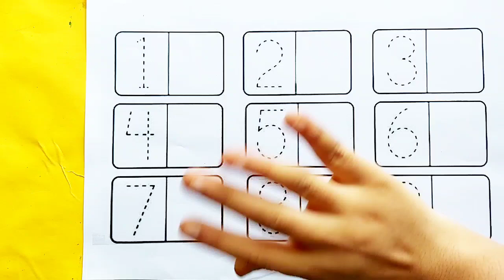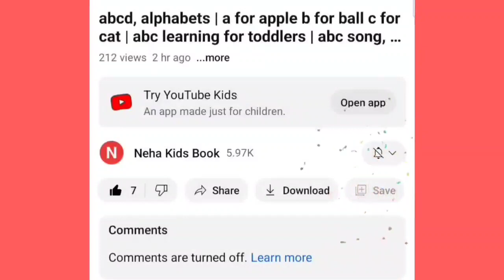How To Draw 123,1 To 100 Counting,One Two Three,1 से 100 तक गिनती, 12345, Kids Rhyme, Number Song,4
How To Draw 123,1 To 100 Counting,One Two Three,1 से 100 तक गिनती, 12345, Kids Rhyme, Number Songस4